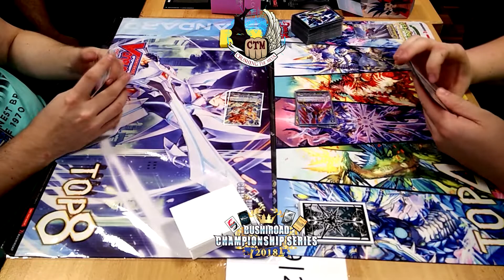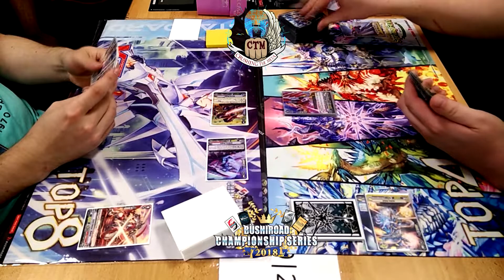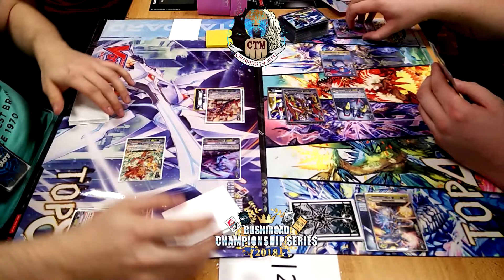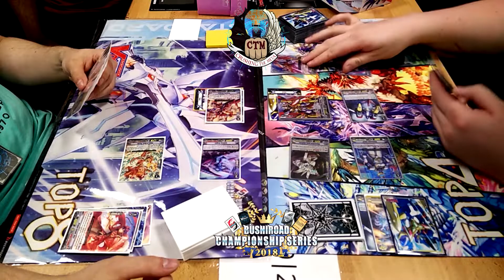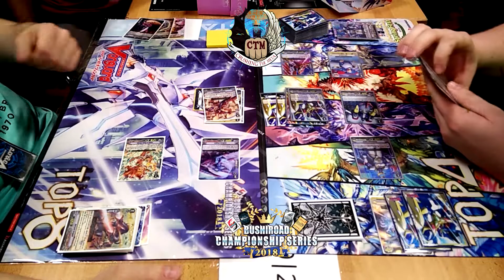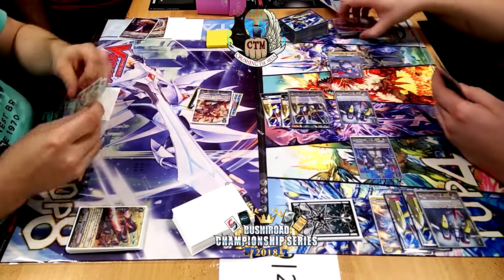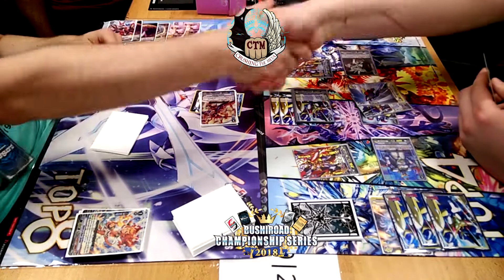Cardfight!! Vanguard: Bushiroad Championship Series 2018 : top 4: Kagero vs Dimension Police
BCS Eindhoven/the Netherlands the top 4, we have Kagero (BY Frank Markus) vs Dimension Police (BY LH Laurentius)!! Enjoy

Thanks for all the love and support & dont forget to check out our facebook group and youtube channel,